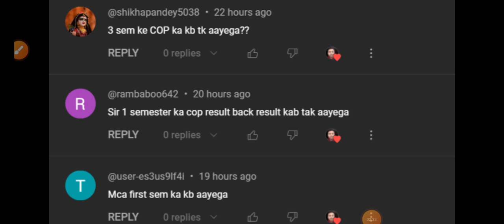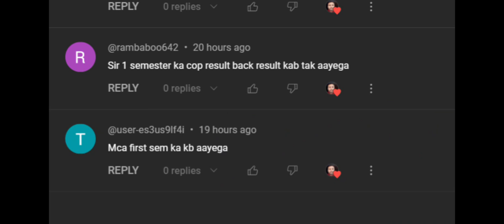AKTU Result 2023 | AKTU Odd Sem Result 2023 | AKTU Latest News Today| AKTU COP Result and Exam news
aktu
aktu news
aktu Result Brijesh kumar 2023
aktu latest news today
aktu result